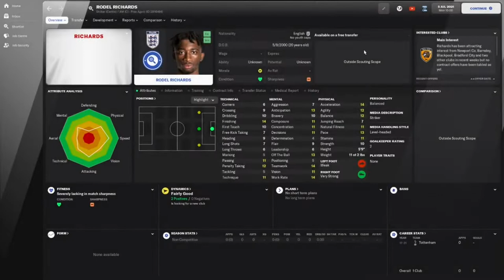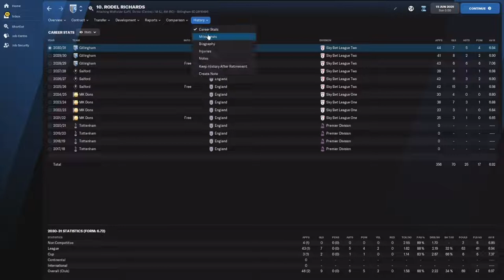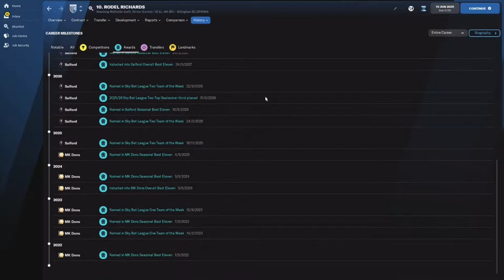Rodel Richards - Wonderkid Watch - FM22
A young striker who lots of people pick up on a free at the start of the game!